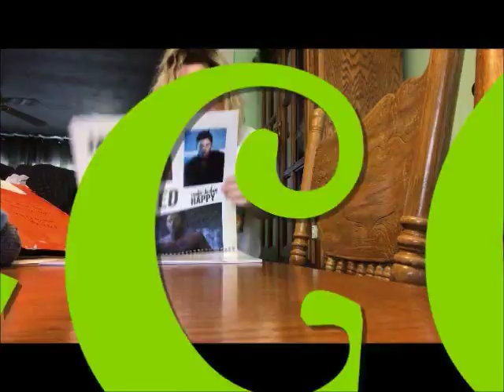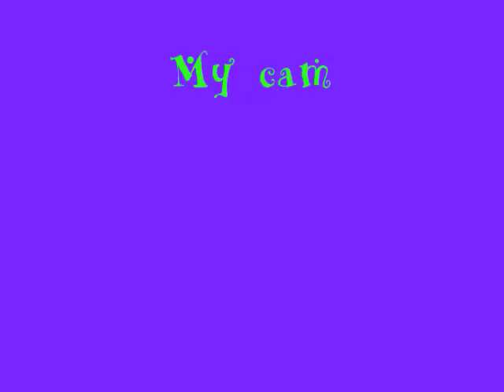1 minute Disney Rematch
~Carleen challenged me again and well watch the video to see who wins!

 ~Vlog Channel: MilesOfSunshineVlogs